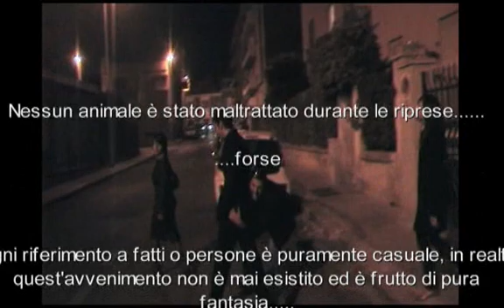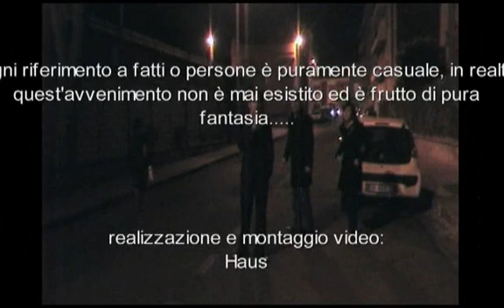laurea Chri, ingegneria, cagliari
montaggio video discussione tesi di laurea